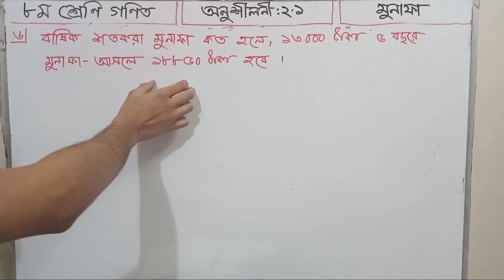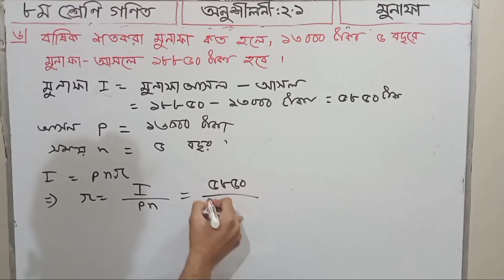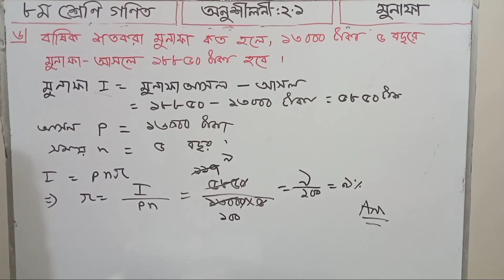Class 8 Math Chapter 2.1 question 6 ( মুনাফা ) || ৮ম শ্রেণি গণিত অনুশীলনী-২.১ || Profit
মুনাফা (Profit) কী?
কোনো একটি খাতে অর্থ বিনিয়োগ করার কারনে একটি নির্দিষ্ট সময় পর বিনিয়োগকৃত টাকার পরিমাণ, উক্ত নির্দিষ্ট সময় ও নির্দিষ্ট হারের ভিত্তিতে যে অতিরিক্ত অর্থ পাওয়া যায় তাকে মুনাফা (Profit) বা সুদ বলা হয়। সাধারণত ব্যাংকে টাকা গচ্ছিত রাখলে, কাউকে টাকা ধার দিলে বা কোনো ব্যবসায় টাকা বিনিয়োগ করলে মুনাফা লাভ করা যায়।

মুনাফা (Profit) কত প্রকার ও কী কী?

মুনাফা দুই প্রকার। যথা: ১। সরল মুনাফা ও ২। চক্রবৃদ্ধি মুনাফা।

ক্রয়মূল্য ও বিক্রয়মূল্য কী?
কোনো দ্রব্য ক্রয় বাবদ যে অর্থ ব্যয় করতে হয় তাকে ক্রয়মূল্য বলে। আবার, কোনো দ্রব্য বিক্রয় করে যে মূল্য পাওয়া যায় তাকে বিক্রয়মূল্য বলে।

লাভ-ক্ষতি কী?
লাভ বা ক্ষতি ক্রয়মূল্যের উপর নির্ভরশীল। কোনো দ্রব্যের বিক্রয়মূল্য যদি ক্রয়মূল্যের চাইতে বেশি হয় তাহলে লাভ হয়। অপরদিকে বিক্রয়মূল্য যদি ক্রয়মূল্যের চাইতে কম হয় তাহলে ক্ষতি হয়।

লাভ-ক্ষতি পরিমাপের সূত্র:

লাভ = বিক্রয়মূল্য – ক্রয়মূল্য

ক্ষতি = ক্রয়মূল্য – বিক্রয়মূল্য

সরল মুনাফা (Simple Profit):
শুধু প্রারম্ভিক মূলধনের উপর প্রতিবছর যে মুনাফা হিসাব করা হয় তাকে সরল মুনাফা বলে। শুধু মুনাফা (Profit) বললে সরল মুনাফাকেই বুঝায়।

চক্রবৃদ্ধি মুনাফা (Compound Profit):
প্রতিবছর শেষে মূলধনের সাথে মুনাফা যোগ হয়ে যে বৃদ্ধিপ্রাপ্ত মূলধন গঠিত হয় তাকে চক্রবৃদ্ধি মূলধন বলে। আর এই বৃদ্ধিপ্রাপ্ত মূলধন বা চক্রবৃদ্ধি মূলধনের উপর যে মুনাফা হিসাব করা হয় তাকে চক্রবৃদ্ধি মুনাফা বলা হয়।

এতদসংশ্লিষ্ট আরো কিছু বিষয়
সরল মুনাফা ও চক্রবৃদ্ধি মুনাফা সংশ্লিষ্ট বিভিন্ন সমস্যা সমাধানের জন্য আরো কিছু বিষয় সম্পর্কে আমাদের জ্ঞান থাকা প্রয়োজন। নিচে এগুলো নিয়ে আলোচনা করা হল।

আসল বা মূলধন:
ব্যবসায় বিনিয়োগকৃত টাকা বা ব্যাংকে গচ্ছিত প্রথম টাকা বা কাউকে ঋণ হিসেবে প্রদান করা টাকাকে আসল বা মূলধন বলা হয়ে থাকে।

মুনাফা-আসল বা সবৃদ্ধিমূল:
আসলের সাথে মুনাফা (Profit) যোগ করে প্রাপ্ত টাকাকে মুনাফা-আসল বা সবৃদ্ধিমূল বলা হয়।

মুনাফার হার:
সাধারণত ১০০ টাকার ১ বছরের মুনাফাকে মুনাফার হার বলা হয়। এটি আধুনিক ব্যাংকিং ব্যবস্থায় প্রচলিত রয়েছে।

মুনাফার সময়কাল:
কোনো নির্দিষ্ট টাকার উপর যে সময়ের জন্য মুনাফা হিসাব করা হয় তাকে মুনাফার সময়কাল বলা হয়।

What is profit?
The amount of money invested after a certain period of time due to investing money in a sector, the extra money that is available on the basis of that fixed time and fixed rate is called profit or interest. It is usually possible to make a profit by depositing money in a bank, lending money to someone or investing money in a business.

How many types of profit and what are the keys?

Profits are of two types. Namely: 1. Simple profit and 2. Compounded profit.

What is the purchase price and sale price?
The money that has to be spent for the purchase of a product is called purchase price. Again, the price obtained by selling a product is called the selling price.

What are the pros and cons?
Profit or loss depends on the purchase price. If the selling price of a commodity is higher than the purchase price, then profit is made. On the other hand, if the selling price is less than the purchase price, then there is a loss.

Profit-Loss Measurement Formula:

Profit = Sale Price - Purchase Price

Loss = purchase price - selling price

Simple Profit:
The profit that is calculated every year on the initial capital only is called simple profit. Profit only means simple profit.

Compound Profit:
The incremental capital that is formed by adding profit to the capital at the end of each year is called compounding capital. And the profit that is calculated on this increased capital or compounding capital is called compounding profit.

There are some more issues related to this
We need to have knowledge about some more things to solve various problems related to simple profit and compound profit. These are discussed below.

Original or Capital:
The money invested in the business or the first money deposited in the bank or the money lent to someone is called real or capital.

Profit-Original:
The money obtained by adding profit to the real is called profit-real or prosperity.

Profit rate:
Usually 1 year profit of 100 rupees is called profit rate. It is prevalent in modern banking system.

Profit Period:
The period for which profit is calculated on a certain amount of money is called the profit period.